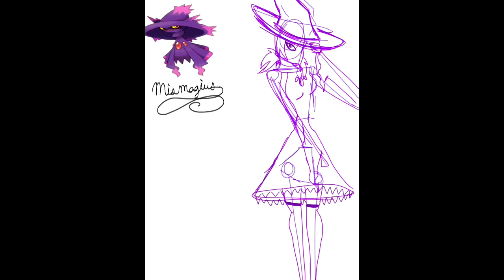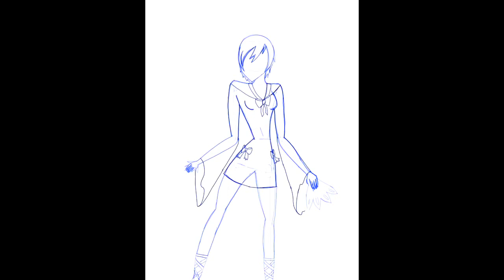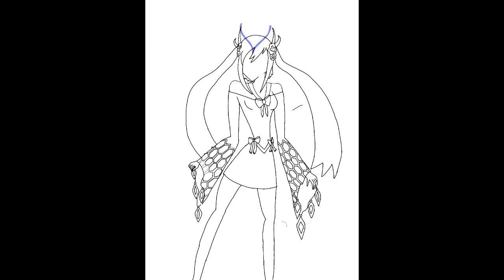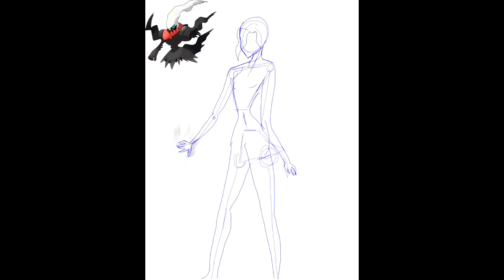3 Original Pokemon To Human Cosplay Ideas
I got bored one day, and since a small anime convention was coming up, I decided to make up so cosplay ideas. I grew up watching Pokemon, so I made designs based off of 3 Pokemon (mismagius, milotic, and darkrai) these are all done by me.

K@+3